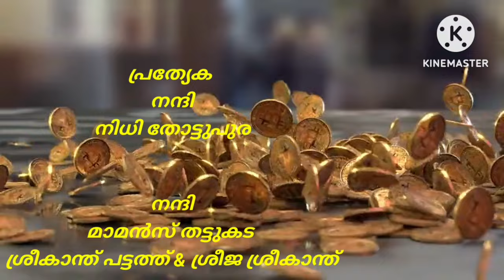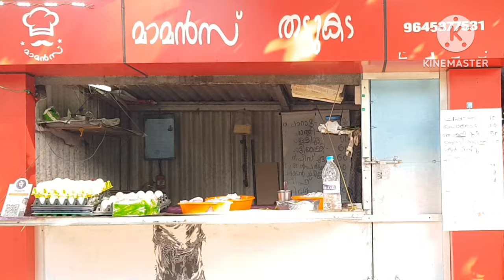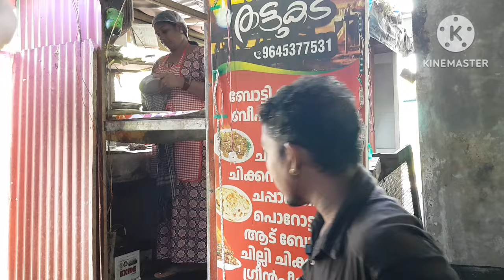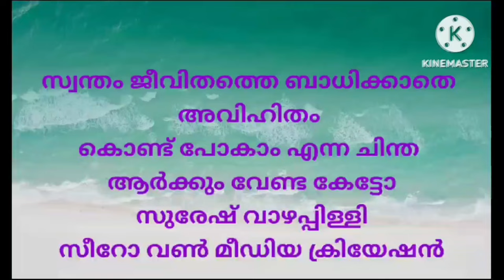അവിഹിതം/AVIHITHAM/Click to watch Avihitham Episode 05/0 One Media Creations/Suresh Vazhappilly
അവിഹിതം/AVIHITHAM/Click to watch Avihitham Episode 05/0 One Media Creations/Suresh Vazhappilly/Amma Anil